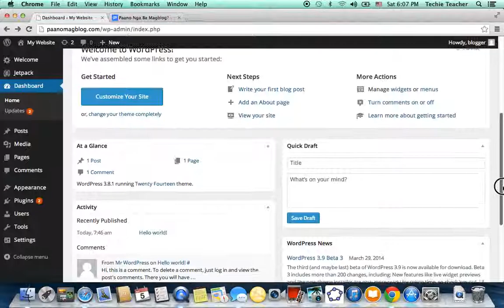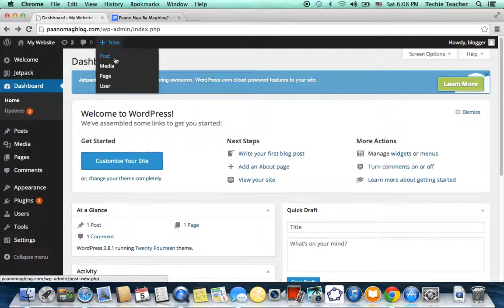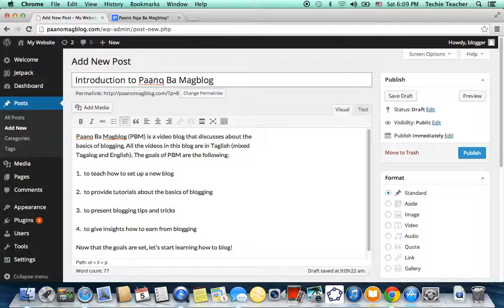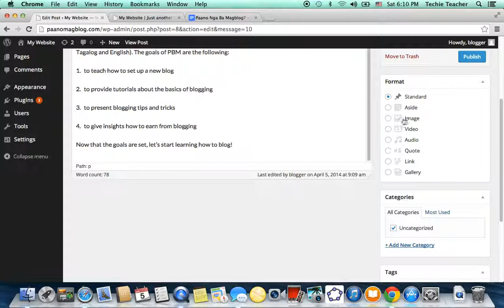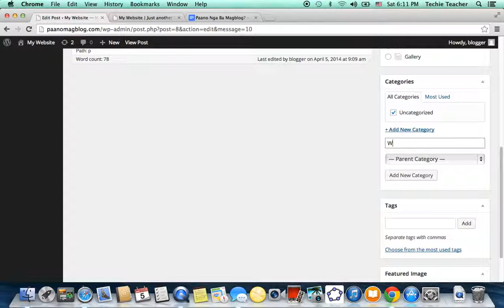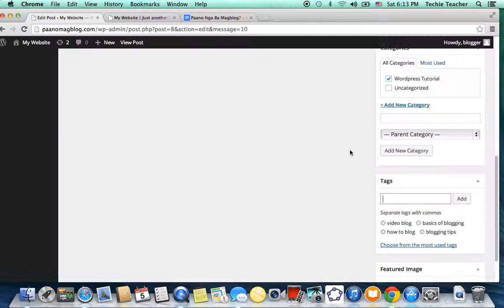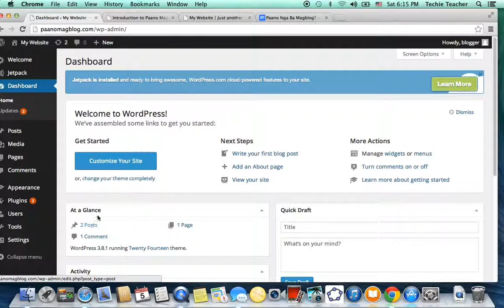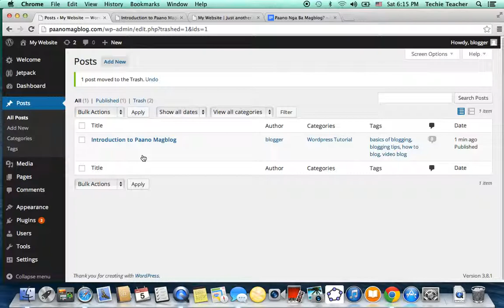Wordpress Tutorial 2 First Blog Post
This Wordpress tutorial in Taglish (mixed Tagalog and English) is about creating your first post.